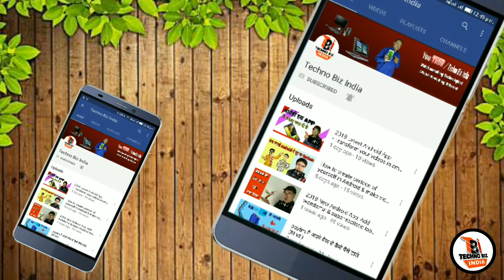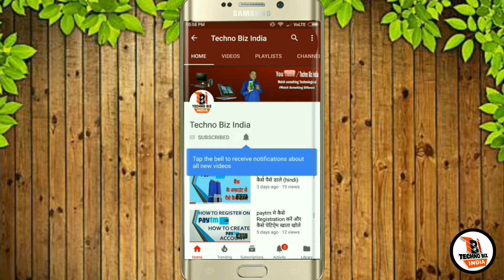धमाके दार पांच अन्द्रोइड गेम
Welcome To Techno Biz India
Namaskar Dosto, maine is video mein aapko Top 5 Android games ke baare mein bataaya hai dosto ye jo Android games hai ye sab latest Android games hai aur ye sab absolutely free Android games hai play store par.Dosto ye Android games mujhe kaafi pasand aaye hai ummeed hai ki aapko bhi ye Android games pasand aayenge.

Mujhe ummeed hai ki aapko ye Top 5 Android games pasand aaye honge agar aapko ye video pasand aayi to is video ko like kijiye aur share kijiye.

■ Make Your Mobile Screen Alive by adding 3D Effect

■ WHAT WILL HAPPEN IF WE KILL ALL THE MOSQUITOES OF THE WORLD?

Saurabh Chakraborty
(technobizindia96i - technobizsaurabh)